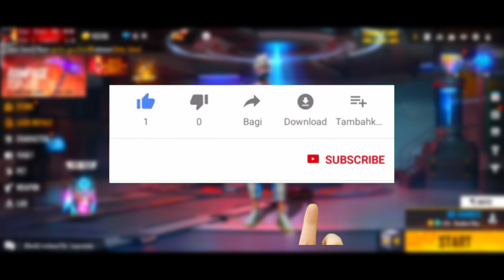HOW TO COMPLETE MISSION & EXCHANGE TOKEN FOR REGARDS IN FREE FIRE NEW EVENT FREE FIRE THUNDER TOKEN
HOW TO GET TODAY PLAYTIME REWDARD IN FREE FIRE NEW EVENT FREE FIRE RAMPAGE FIST SKIN KESE MELEGA

RAMPAGE EVENT IN FREE FIRE NEW EVENT | RAMPAGE EVENT CALENDER 2022 | RAMPAGE EVENT CONFIRM DATE | RAMPAGE EVENT

RAMPAGE EVENT FREE FIRE 2022 | RAMPAGE EVENT CALENDER 2022 | RAMADAN EVENT CONFIRM DATE | FREE FIRE NEW EVENT

RAMPAGE EVENT 2022 | FREEFIRE RAMADAN EVENT | Rampage EVENT 2022 FREEFIRE

▶Your Questions:-)
How To Unlocked Lab Section/Option in Free Fire, The Cobra, Booyah Day xu0026 RAMPAGE United Kaise Khole
How To unlock hyperbook Lock
hyperbook lock kaise open kare
Unlock kaise hoga lab option
lab option Unlock Kaise karen
Bundle Unlock kab hoga
Lab option Unlock tricks
how to get new rampage bundle in free fire
how to get rampage emote

▶Topic Cover:-)
1. Free Fire New Event
2. Free Fire New Event Today
3. New Event Free Fire
4. aaj ka new event free fire
5. Free Fire Today Event
6. free fire new update
7. today free fire new event
8. free fire new event 2021
9. free fire today new event
10. FF New Event
11. new event free fire today
12. new event in free fire
13. Free Fire new event
14. Free Fire Me new event
15. Free Fire New Avatar
16.Free Fire New Event Malayalam
17.Free Fire 4 February New Event
18.Free Fire 4 February Events
19.Free Fire 4 February Updates

1) tonight update of free fire
2) tonight update of free fire ps gamer
3) tonight update of free fire today
4) tonight update of free fire magic cube
5) tonight update of free fire gaming with ricky
6) tonight update of free fire store gaming
7) tonight update of free fire bangla
8) tonight update of free fire india server

1. Aaj raat 12 baje ka updates free fire
2. Today night update free fire
3. Free fire 30 january new event
4. Aaj rat 12 baje kya aayega free fire
5. Free fire 30 january tonight updates
6. फ्री फायर न्यू इवेंट टुडे
7. 30 january new events free fire
8. Free fire 30 january all updates
9. Free fire new event tomorrow
10. 30 january Free fire new events today